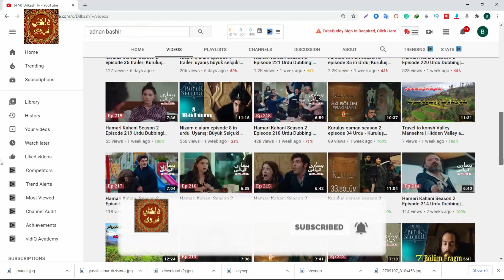Shajar-e-Mamnu Episode 11 | Forbidden Fruit | Urdu Dubbing | Turkish Drama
Shajar-e-Mamnu  Episode 11  | Forbidden Fruit | Urdu Dubbing | Turkish Drama 24 December 2020